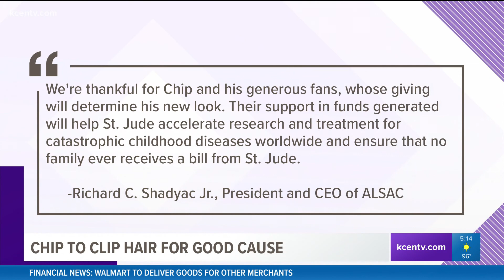Chip to clip hair for good cause